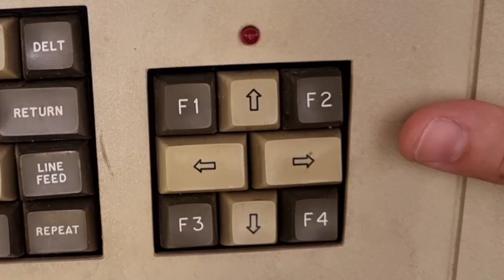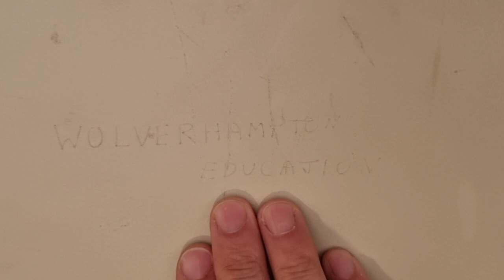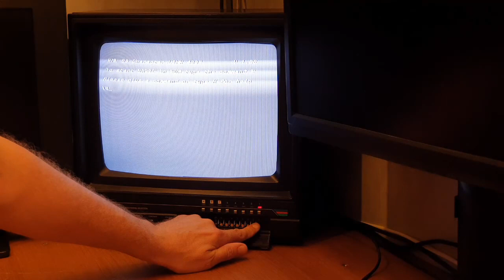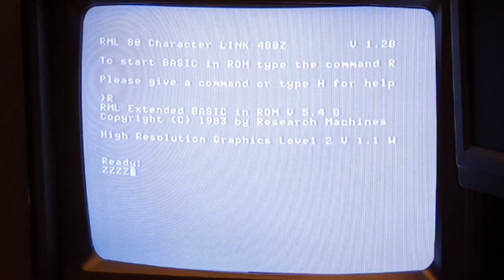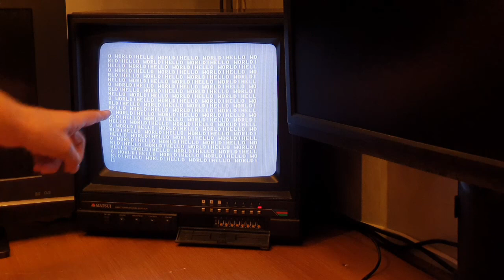Sundays Retro Road-trip Revealed - Research Machines Link (RML) 480Z!!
So. you know that one computer that you've always though..."...wow! It be amazing if I had THAT computer, because (!! Insert super-nostalgic reason here !!). well. I have found mine. !! :?o

I took a journey out of the 'Shire on Sunday, headed over to the other side of Birmingham, to collect the first first microcomputer that I ever used!

This humble school micro, gave me my very first experience of using any computer. you can hear the grin in my voice! 🤩

I couldn't find a community for the Research Machines Link 480Z micro computer on Facebook, so I've created one! 😊👍
If any of you recognise this micro, have used it, still have one or are developing software or hardware for it, then this is the place for you! 😎👍